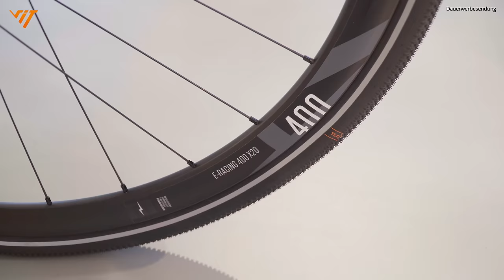Stevens E-Strada 8.3.4 FEQ 💼🚴‍♂️ Ultraleichtes E-Pendlerrad mit 13,9kg !?!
Dein Kontakt zu vit:bikes - Standorte, Lizenzpartner werden, Jobs und Vieles mehr

Stevens hat schon seit einigen Jahren das Strada als ein super Pendler/Fitnessrad. Für 2023 hat das Strada aber noch ein Update bekommen. Das E-Strada überzeugt mit einem minimalen Gewicht und den neuen Mahle Motoren.
Welche Überraschungen das Rad noch so bietet, stellt dir Basti auf der Stevens Hausmesse vor.